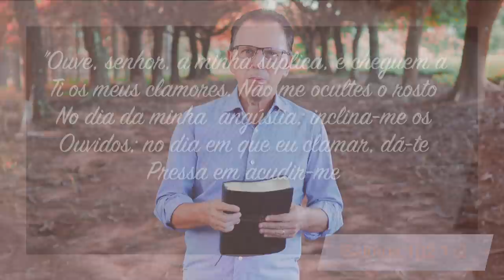Minutos de Esperança | Um Deus que Não se Esconde | Com o Pr. Elias Brenha